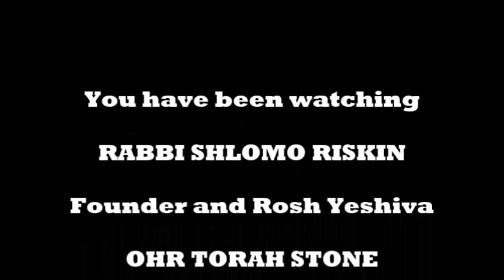Rabbi Shlomo Riskin on Parshat Ki Tisa -- "Torah Lights" 5779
"The G-d of Forgiveness and the Second Tablets"  -- Rabbi Shlomo Riskin's insights into Parshat Ki Tisa